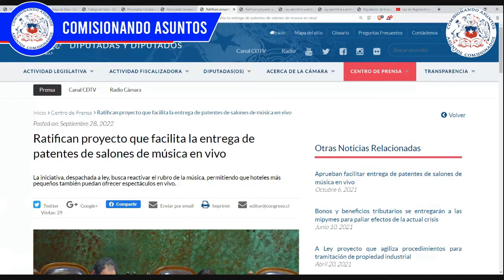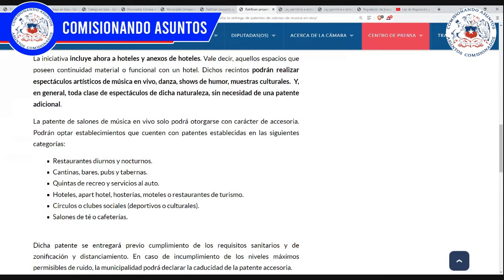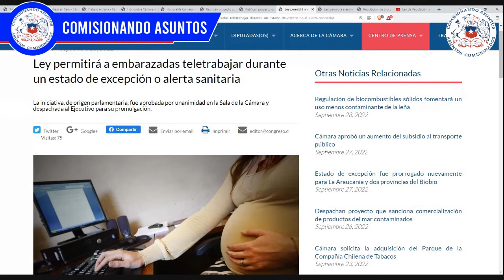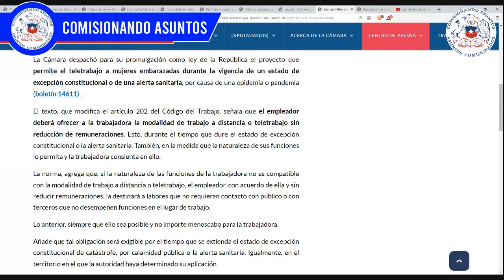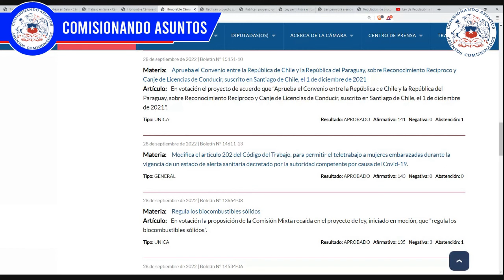Permitir a embarazadas teletrabajar durante estado de excepción o alerta sanitaria, etc. 28 9 2022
0:00 Temas tratados en este video
0:06 Inicio
0:50 Proyecto que facilita la entrega de patentes de salones de música en vivo
3:19 Regulación de biocombustibles sólidos
4:13 Ley permitirá a embarazadas teletrabajar durante un estado de excepción o alerta sanitaria
6:37 Convenio entre Chile y Paraguay, sobre Reconocimiento Recíproco y Canje de Licencias de Conducir
7:23 Otros asuntos